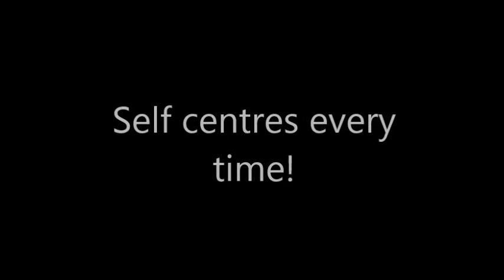Dunbier Suparolla Demonstration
Dunbier Suparolla demonstration video.
Trailer Depth - Drive on speed - Self Centring.